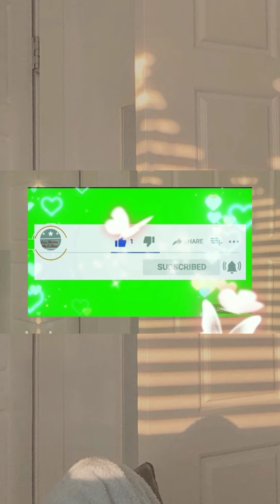I am not professional Trainor, but she's doin progress slowly